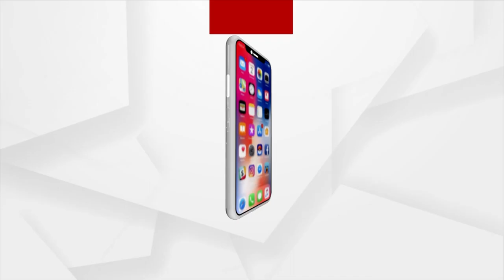Bishweswar Tudu's Reaction To Home Minister Amit Shah's Visit To Odisha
Union Minister Bishweswar Tudu's Reaction To Home Minister Amit Shah's Visit To Odisha.